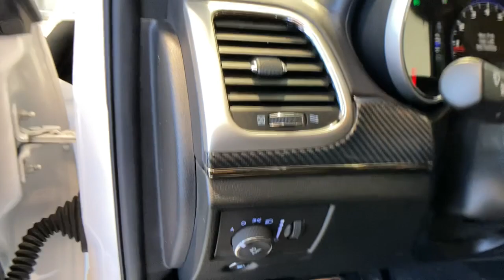2016 Jeep Grand_Cherokee Redding, Eureka, Red Bluff, Chico, Sacramento, CA GC454326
Bright White Clear Coat Used 2016 Jeep Grand_Cherokee available in Redding, California at Lithia Chevrolet Redding. Servicing the Eureka, Red Bluff, Chico, Sacramento, CA area.
2016 Jeep Grand_Cherokee 4WD 4dr SRT Night - Stock#: GC454326 - VIN#: 1C4RJFDJ3GC454326

CARFAX 1-Owner. Nav System Moonroof Heated/Cooled Seats Power Liftgate Heated Rear Seat iPod/MP3 Input Satellite Radio Back-Up Camera 4x4 TRANSMISSION: 8-SPEED AUTOMATIC (8HP7... SRT HIGH PERFORMANCE AUDIO AND MORE! KEY FEATURES INCLUDE: Navigation 4x4 Power Liftgate Heated Driver Seat Heated Rear Seat Cooled Driver Seat Back-Up Camera Satellite Radio iPod/MP3 Input Onboard Communications System Aluminum Wheels Remote Engine Start Dual Zone A/C WiFi Hotspot Blind Spot Monitor MP3 Player Remote Trunk Release Privacy Glass Keyless Entry Child Safety Locks. OPTION PACKAGES: QUICK ORDER PACKAGE 27N SRT NIGHT Engine: 6.4L V8 SRT HEMI MDS Transmission: 8-Speed Automatic (8HP70) (DFK) Rear Black Spoiler Satin Black Badging Black Roof SRT Night Package Perforated Leather Shift Knob Black Velour Floor Mats w/SRT Logo Black Chrome/Silver Anodized Interior Accents PRNDS Bezel Gloss Black Shark Fin Antenna Satin Black Fascia Applique Advanced SRT Multistage Front Air Bags SRT Black Sill w/Platinum Chrome DUAL-PANE PANORAMIC SUNROOF Premium Headliner Module SRT HIGH PERFORMANCE AUDIO 19 Speakers High Performance Audio 825 Watt Amplifier TRANSMISSION: 8-SPEED AUTOMATIC (8HP70) (DFK) (STD) ENGINE: 6.4L V8 SRT HEMI MDS (STD). PURCHASE WITH CONFIDENCE: CARFAX 1-Owner MORE ABOUT US: Are you browsing other Mt. Shasta or Red Bluff Chevrolet dealerships? Dont buy until you visit Lithia Chevrolet of Redding. Our inventory includes the popular Chevy Cruze the versatile Chevy Suburban and the powerful Chevy Silverado pickup truck. Browse our entire inventory of cars trucks and SUVs. Pricing analysis performed on 12/28/2021. Please confirm the accuracy of the included equipment by calling us prior to purchase.